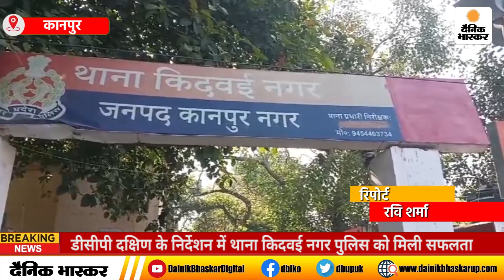Kanpur : डीसीपी दक्षिण के निर्देशन में थाना किदवई नगर पुलिस को मिली सफलता